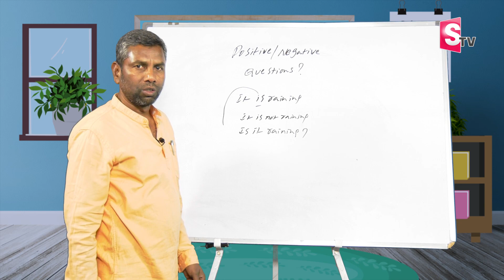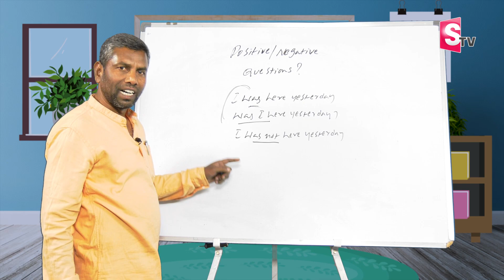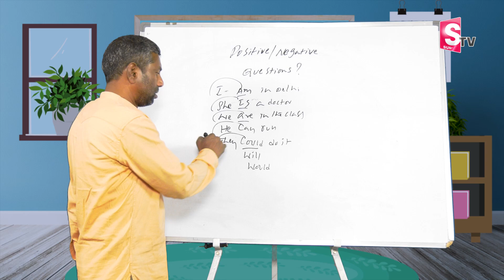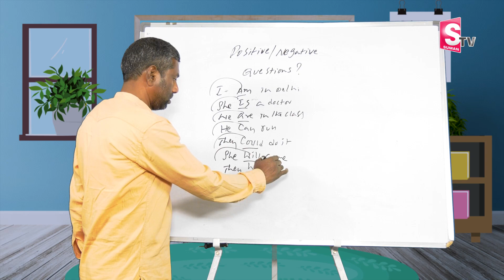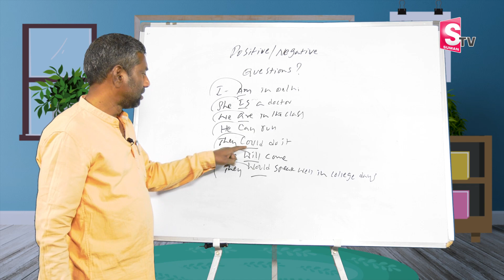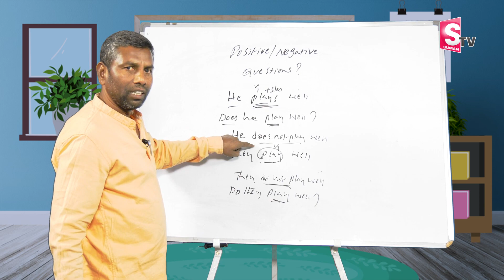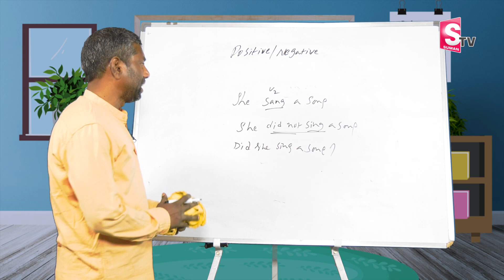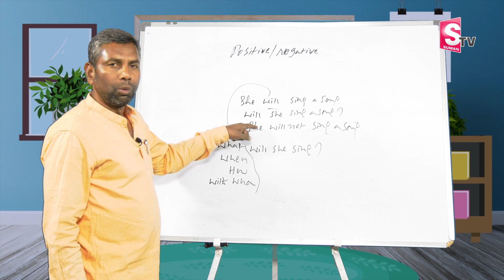Narasimha Reddy Spoken English Classes | Learn English From Telugu | How to Speak English || Sumantv